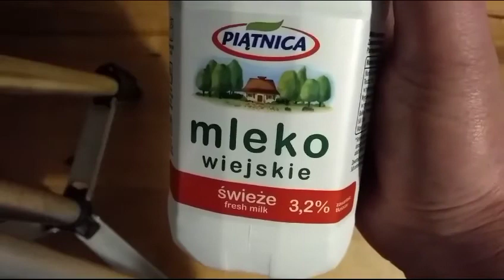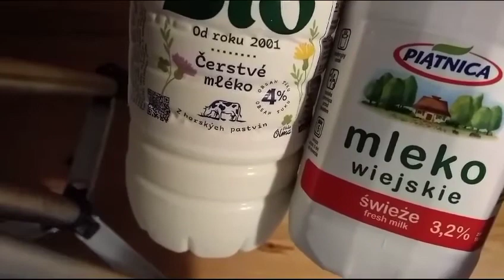Mleko świeże polskie i čerstvé mléko.